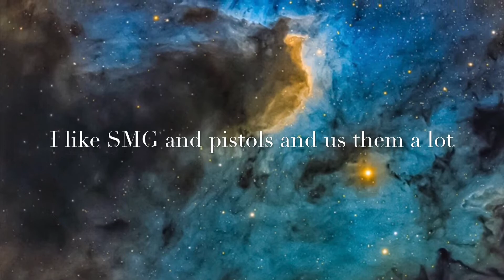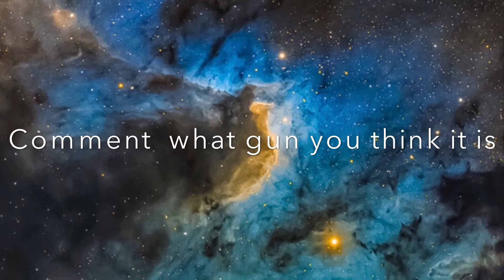About me Tysw1 2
I’m going to start streaming soon I have not chose a platform yet but by next video I will have.